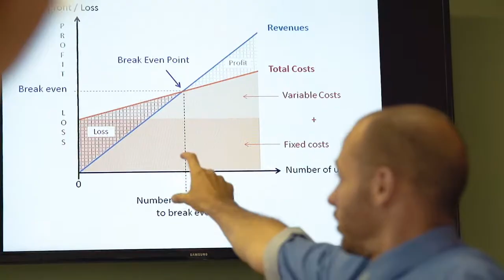Школа экономики и менеджмента НИУ ВШЭ – Санкт-Петербург